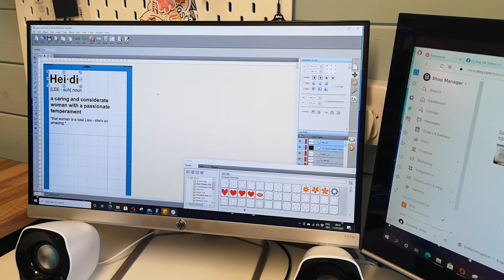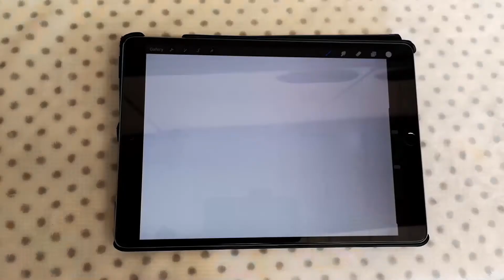A week of definite ups and downs - Studio Vlog UK - Vlog 5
This week has been a bit of a tough one and I wanted to have an honest chat about the ups and downs of trying to run a business when you're not in the right head space.
I have an open discussion about social media and how it can be a negative thing for mental health, even for small businesses.

A link to the VERY talented The Craftling Draws - please go and support her, she's honestly the best human ever and so talented!

Find me on My Website - ChibiChiDesigns.co.uk